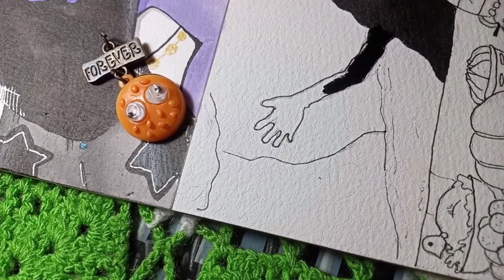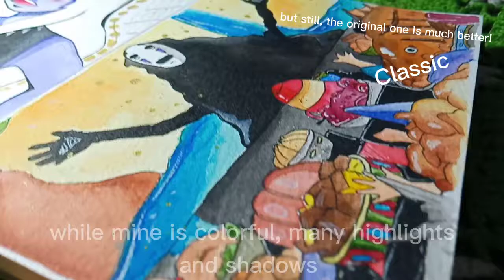Painting Studio Ghibli scene✨|| Spirited Away|| No-face scene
Helloo everyone~ Jan here! I hope you liked and enjoyed the video. No new artmaterials for no I'll be sticking to anime scenes for me to draw. This quarantine has been boring and not being productive so just hang in there and just paint with me!✨✨✨

•Great-King 9pcs/pack waterproof fade proof micron pentip fine liner black sketch water marker pen for manga-

Note: From Lazada and Shopee

Musics:

From- 샛별 Daystar🖤

(soon: Ig)